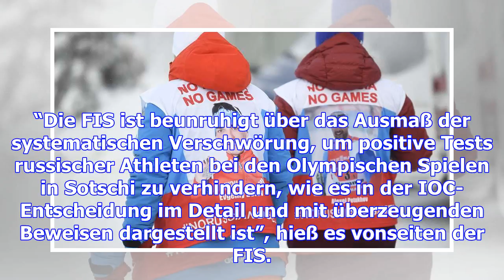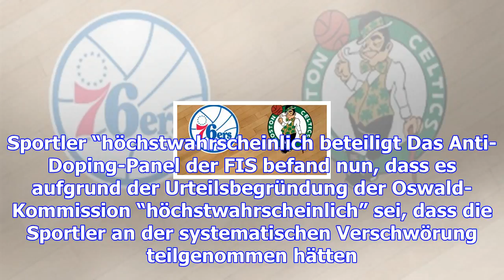Kehrtwende der fis im dopingskandal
Der Ski-Weltverband FIS hat im Fall der sechs wegen des Dopingskandals lebenslang für Olympia gesper...